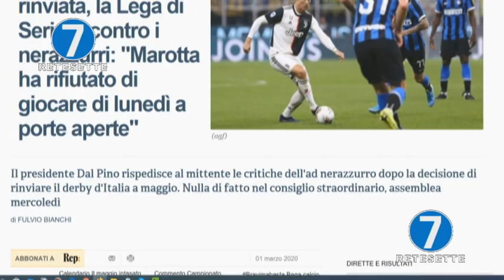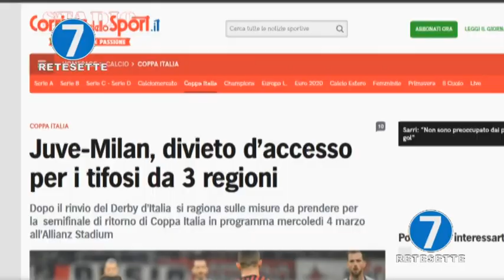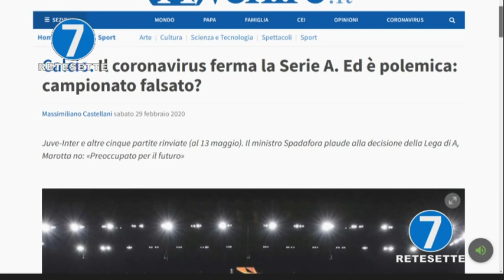JUVE-INTER RINVIATA, JUVE-MILAN SOLO PER PIEMONTESI: E' GIUSTO?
Juventus-Inter rinviata, con altre 4 partite, al 13 maggio, mentre Juventus-Milan di coppa Italia mercoledì si giocherà, pare, a porte aperte ma solo per i residenti in Piemonte. Una situazione certamente complicata, sentiamo i commenti di tifosi e cittadini